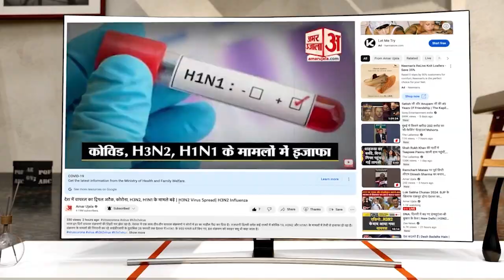पीलीभीत में सनसनीखेज वारदात, गला काटकर चौथी बीवी की निर्मम हत्या | Pilibhit Murder | UP Crime News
पूरनपुर में महिला की गला काटकर हत्या कर दी गई. सुबह महिला का खून से सना शव बरामद किया गया. घटना से सनसनी फैल गई. घटना के बाद से पति सहित अन्य लोग घर से फरार हो गए.